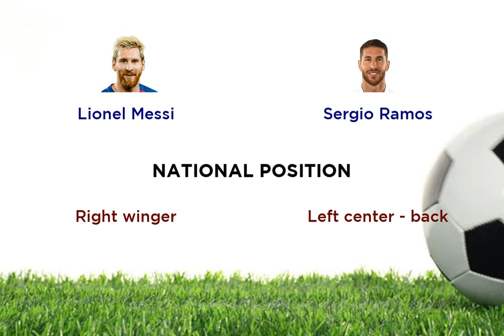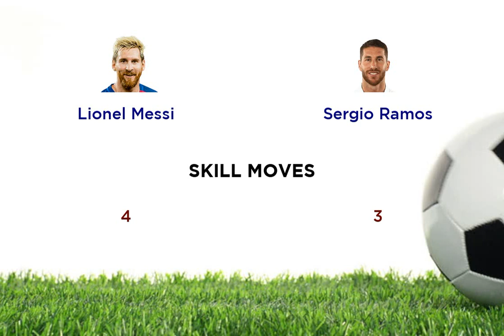Lionel Messi vs Sergio Ramos